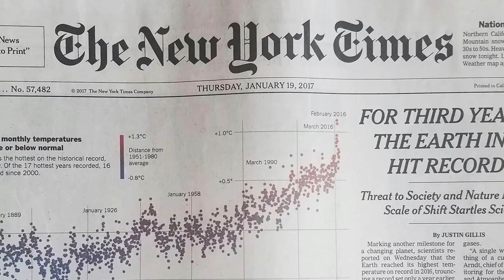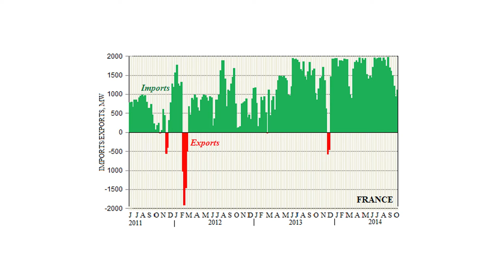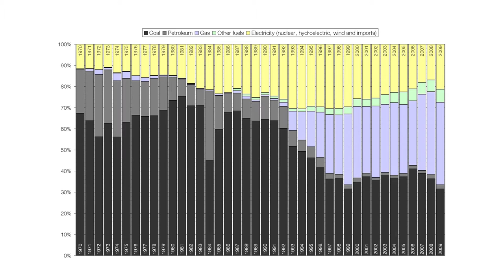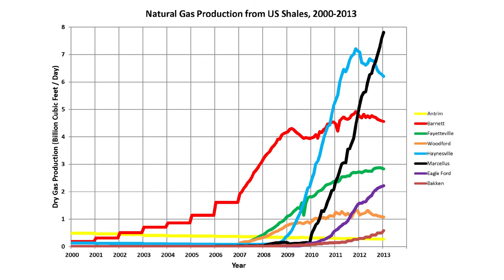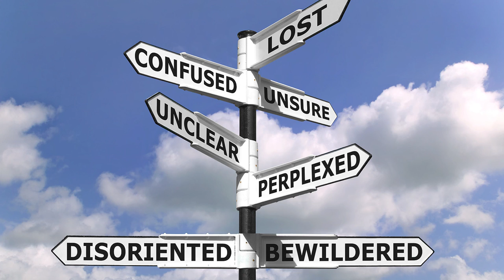The long and short term future of renewable Energy in the UK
Serious questions still remain unanswered about the UK's energy strategy and clarity is urgently needed. This video looks at the issues, potential solutions and market outlook for the next 20 years